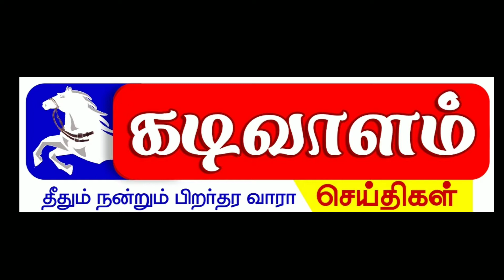ஆயர் இல்லத்தை முற்றுகையிட்டு கிராம மக்கள் போராட்டம்//thoothukudi//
*தூத்துக்குடி கத்தோலிக்க ஆயர் இல்லத்தை முற்றுகையிட்டு கிராம மக்கள் போராட்டம்*

✍தூத்துக்குடியில் ஸ்ரீவைகுண்டம் பங்கை சேர்ந்த ஏழு ஊர் மக்களை நெல்லை மாவட்டம் வள்ளியூர் மண்டலத்தில் இணைக்க எதிர்ப்பு தெரிவித்து தூத்துக்குடியில் கத்தோலிக்க கிறிஸ்தவ ஆயர்  இல்லத்தை முற்றுகையிட்டு கிராம மக்கள் போராட்டம் நடத்தினர்.

✍ தூத்துக்குடி மறைமாவட்டத்தின் கீழ் ஸ்ரீவைகுண்டம் பங்கு பேரவை சேர்ந்த ஆழ்வார்திருநகரி, தென்திருப்பேரை, ஆதாழிக்குளம், சாமிநாதபுரம், உள்ளிட்ட ஏழு கிராமங்களைச் சேர்ந்த கத்தோலிக்க கிறிஸ்தவர்கள் செயல்பட்டு வந்தனர். இந்நிலையில் இந்த ஏழு கிராமங்களைச் சேர்ந்த பங்கு மக்களை திருநெல்வேலி மாவட்டத்திலுள்ள வள்ளியூர் மண்டலத்தில்  மக்களிடம் கருத்து கேட்காமல் இணைத்து முடிவு செய்துள்ளது. இதன் காரணமாக தங்களுக்கு பங்கு பேரவையில் பல்வேறு நிகழ்வுகளுக்கு தாங்கள் வெகு தூரம் செல்ல வேண்டிய சூழ்நிலை ஏற்படும். மேலும் தங்களிடம் கருத்து கேட்காமல் தூத்துக்குடி மறைமாவட்டம் தங்களை திருநெல்வேலி மண்டலத்தில் உள்ள வள்ளியூர் மண்டலத்தில் இணைத்திருப்பது கண்டிக்கத்தக்கது என்று கூறி கிராமமக்கள் தூத்துக்குடி மறைமாவட்ட ஆயர் இல்லத்தை முற்றுகையிட்டு போராட்டத்தில் ஈடுபட்டனர். இதைத்தொடர்ந்து இரண்டு வாரத்திற்குள் கோரிக்கை மீது நடவடிக்கை எடுக்கப்படும் என கூறியதால் போராட்டத்தை கைவிட்டனர். இதனால் ஆயர் இல்லம் சிறிது நேரம் பரபரப்பாக காணப்பட்டது.

*அரசியல்🐴 கடிவாளம்*
புலனாய்வு வார இதழ்